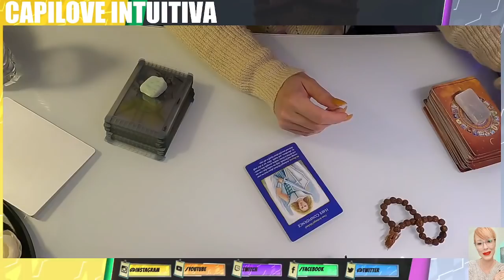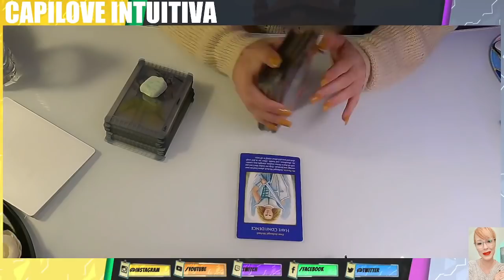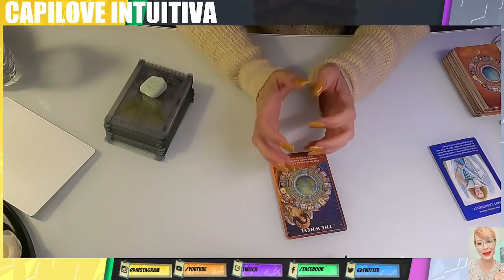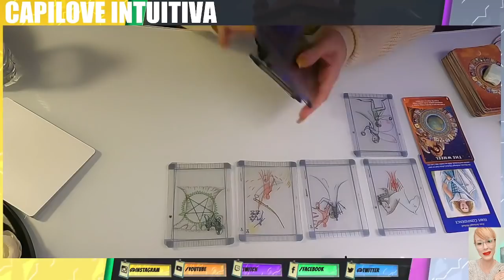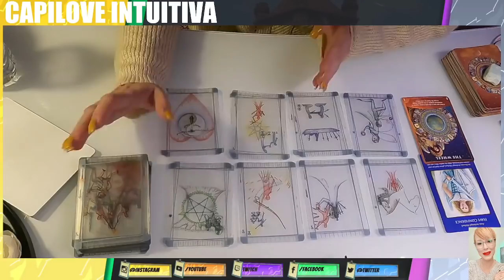Horóscopo de Leo: Tu Lectura Semanal de Tarot para Amor, Dinero y Más